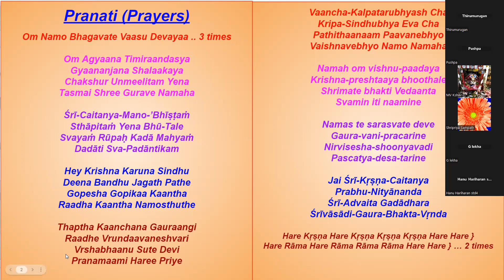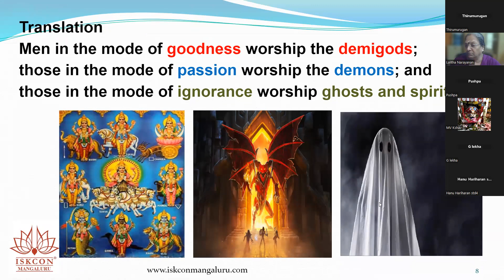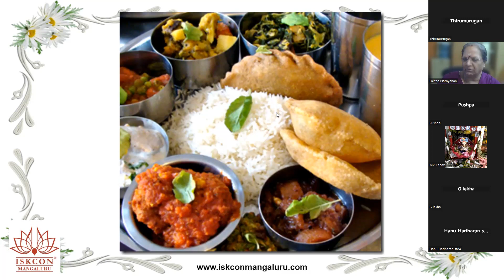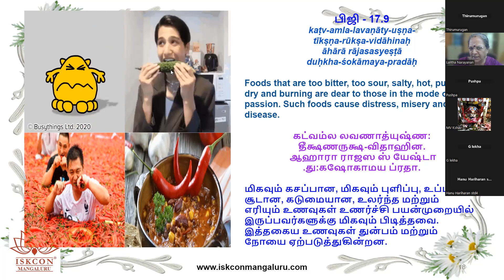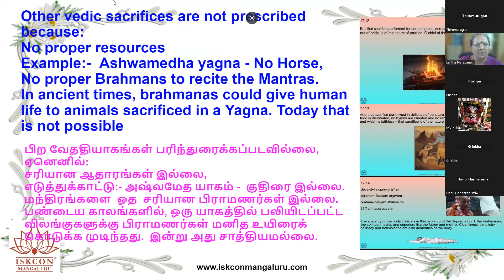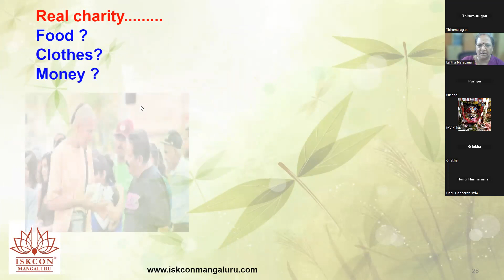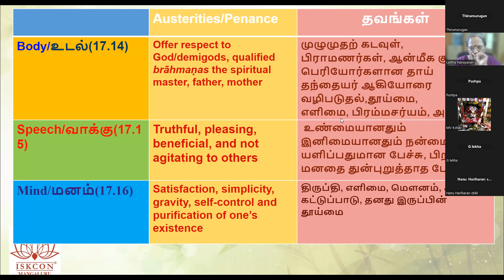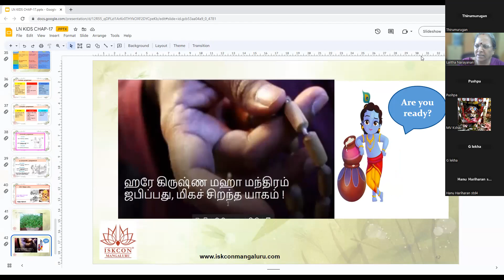BG 18 days, 6am Kids, Mar 2023, Ch 17, by Lalitha Mathaji